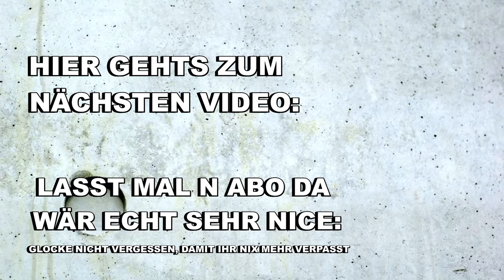Beton - Poolwände verputzen | Armierungsgewebe richtig anbringen - So geht's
► Das Material was ich in diesem Video verarbeite

⬇️ Mit diesen Produkten arbeite ich schon seit Jahren. Daher sind sie ein Muss auf jeder Baustelle!

⬇️ Grundierung aller Art ⬇️

► PCI Gisogrund, gut geeignet für stark saugende Untergründe.
► PCI Gisogrund, gut geeignet für alle nicht saugenden Untergründe wie z. B. Fliesen

⬇️ Spachtelmasse: für dein vorhaben ⬇️

► 1. Rigips Vario, gut geeignet für alle Arten von Gipskartonfugen
► 2. Knauf Uniflott, gut geeignet für alle Arten von Gipskartonfugen
► 3. Ardex 828 Spachtelmasse, sehr gut geeignet für Risse aber auch für Gipskartonfugen aller Art.
► 4. Die perfekte Fertigspachtelmasse für dein Vorhaben im Innenbereich

⬇️ Mein Werkzeug womit ich täglich selber arbeite

► Bosch: Akku Bohrhammer
► Bosch: Die perfekten Akkus
► Der perfekte Akkuschrauber für kleine Arbeiten
► Bosch Akkuschrauber mit Akkus
► Bosch: Akku- Schlagbohrschrauber mit Akkus
► Akku Winkelschleifer
►Bosch Professional Industriestaubsauger
► Metabo Kappsäge
► Sola Wasserwagen

⬇️Werkzeug für den Trockenbau⬇️

► Flächenspachtel, Spachtel
► Doppelblatt Edelstahl-Glättekelle mit Softgriff
► Handschleifer mit Absaugfunktion, Trockenbau
► Schleifgitter für Handschleifer
► Knauf Handschleifer für den Trockenbau
► Knauf Schleifgitter für Handschleifer

⬇️ Mit diesen Schrauben arbeite ich ⬇️

► Schnellbauschrauben Grobgewinde, Gipsplattenschraube
► Schnellbauschrauben Feingewinde, Gipsplattenschraube

⬇️ Mein Kamera-Equipment ⬇️

► Panasonic Lumix Kamera
► Videolicht
► Rode Mikrofon
► Mein Schnittprogramm

Das heißt über die Links generierten Umsatz wird je nach messbaren Erfolg Provision gezahlt. Natürlich ohne dass ihr dafür mehr bezahlen müsst.

⬇️  ⬇️ Wichtige Informationen.⬇️  ⬇️
Deshalb sind alle Angaben und Tipps ohne Gewähr!